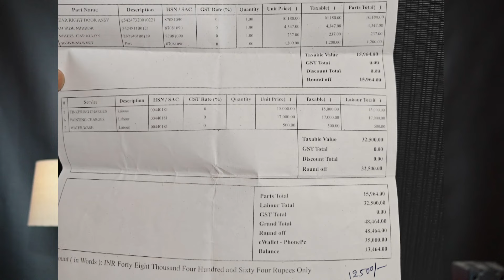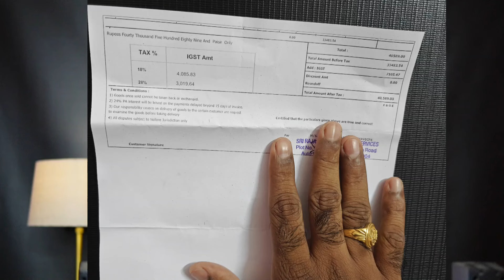Insurence Scam 🙄🙄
☑️ Carrier 1 ton 5 star ::
(31k After card offer)

☑️❤️Blue Star 1. 5 ton 5 star @41K

➡️AC Loot | Panasonic 1.5 Ton 5 Star Wi-Fi Inverter Smart Split AC@ 36,809

Rs.8180 Off with SBI/HDFC Credit Card No Cost EMI

➡️Panasonic 1 Ton 5 Star Wi-Fi Inverter Smart Split AC@ 31,956

Rs.7060 Off with SBI/HDFC Credit Card No Cost EMI

Pro Tip : Pay Via SBI/HDFC CC
  Select 18 months No Cost EMI
Cancel Emi After Delivery

➡️Lloyd 1.5 Ton 5 Star Inverter Split AC@ 36,425
Effectively

Rs.4564 Off with SBI/Onecard Credit Card No Cost EMI

➡️Lloyd 1.0 Ton 3 Star Inverter Split AC@ 26,326
Effectively

Apply Rs.500 Off Coupon + Rs.3163 Off with SBI/HDFC Credit Card No Cost EMI

. Fallow Social Media Links.